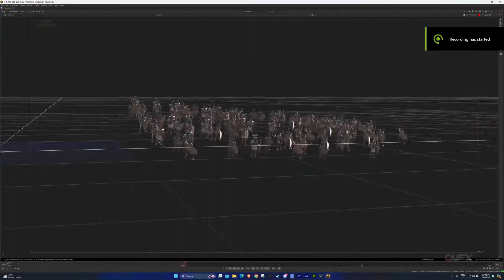Shaka iLembe | VFX Breakdown by alphaVFX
🌍✨ Embark on a journey with Johannesburg-based studio alphaVFX as they unveil their invisible visual effects for the series, Shaka iLembe! 🎥 Experience the seamless blend of artistry and storytelling like never before!  🎬🔮

Storyline:
Explores the story of the making of the iconic African king, from his childhood through to adulthood, during the 1700s.

Directed by:
Zeno Petersen ... (4 episodes, 2023)
Angus Gibson ... (3 episodes, 2023)
Catherine Stewart ... (3 episodes, 2023)
Adze Ugah ... (3 episodes, 2023)
Mqondisi Ngubane ... (1 episode, 2023)

Starring:
Nomzamo Mbatha
Senzo Radebe
Thembinkosi Mthembu
Dawn Thandeka King
Ntando Zondi
Lemogang tsipa
Ayanda Borotho
Vusi Kunene
Mondli Makhoba
Ntando Mncube
Wiseman Mncube
Ntando Duma
Khabonina Qubeka
Hope Mbele
Abdul Khoza
Mduduzi Mabaso
Sphamandla Dhludlu
Sjava
Ziya Xulu
Mimi Mahlasela
Baby Maloka
Deli Malinga
Nompilo Maphumulo
Wanda Zuma
Tshepo Zulu
Thandie Msomi-Kgoroge
Siyabonga Shibe
Siboniso Ngubane
Kenneth Stab
Khayelethu Xaba
Fanele Zulu
Sivenathi Bukani
Linda Nxumalo
Velile Makhoba

Cinematography:
Zeno Petersen

Edited by:
Severin House ... (8 episodes, 2023)
Sibongeleni Mabuyakhulu ... (6 episodes, 2023)
Llewellyn James Rice ... (6 episodes, 2023)
Megan Gill ... (4 episodes, 2023)

Mbuso Khoza ... (12 episodes, 2023)
Philip Miller ... (12 episodes, 2023)

Release Date:
18 June 2023 (South Africa)

Country of origin:
South Africa

Language:
Zulu

Project Category / Genres: TV Series, Action, Drama, History, War

Credit: Alpha VFX,  Bomb Film, Multichoice Studios, The Bomb Shelter Film Company & Vincent Frei

Their skills are truly awe-inspiring, and we've saved their work as a source of future inspiration.